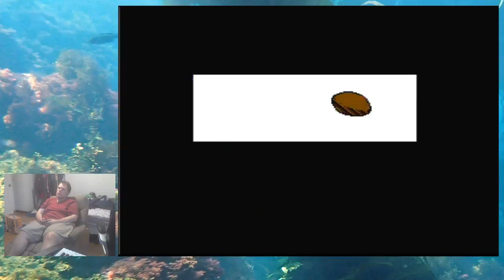Tecmo Super Bowl (NES) Super Bowl Playthrough w/ Raiders [Part 3/4]